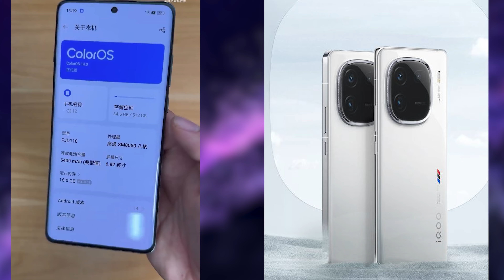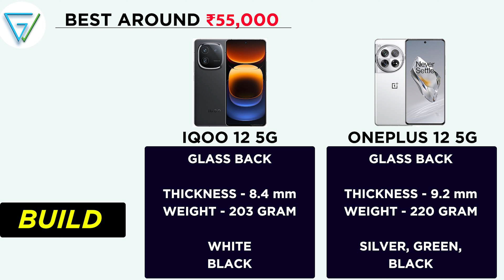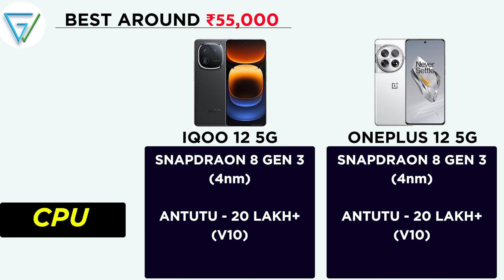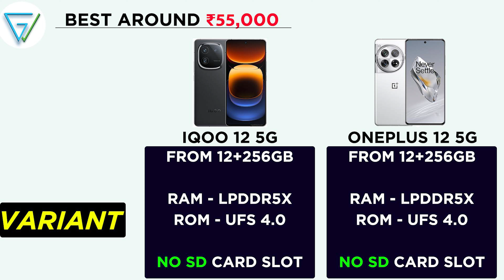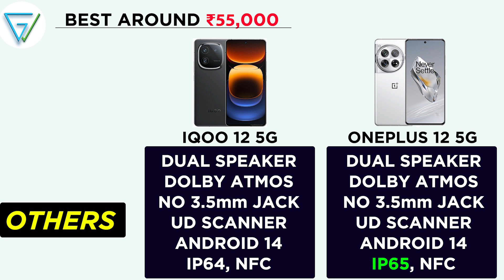🔥 iQOO 12 vs OnePlus 12 - The Ultimate Flagship Killer of 2024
In this video, I’ll compare IQOO 12 with ONEPLUS 12.

TOPIC COVERED :

iQOO 12 Vs OnePlus 12
iQOO 12 Pros And Cons
iQOO 12 Specifications
oneplus 12 vs iqoo 12
oneplus 12 vs iqoo 12 camera test
iqoo 12 vs oneplus 12 camera test
iqoo 12 vs oneplus 12 gaming test
iqoo 12 pubg test
oneplus 12